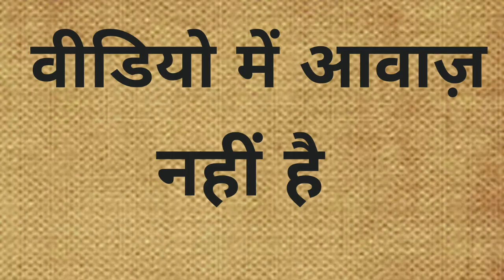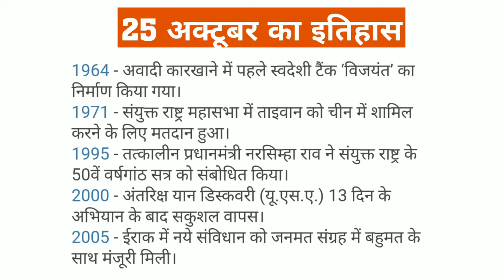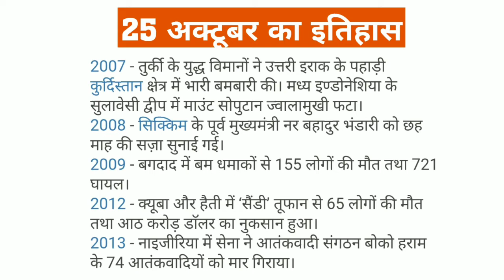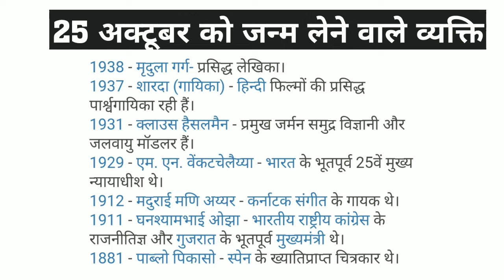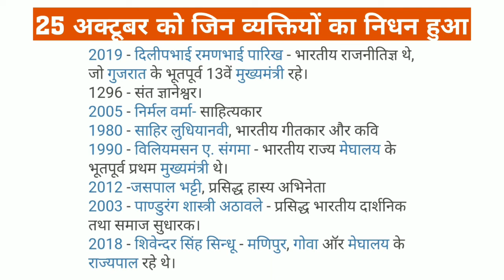25 October Would History # History Important question Gk # 25 अक्टूबर का इतिहास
इस वीडियो के माध्यम से हमने 25 अक्टूबर की महत्त्वपूर्ण घटनाओं के बारे में जानकारी दी है। इस वीडियो में सभी जानकारी इंटरनेट के माध्यम से ली गई है, अगर आपको इस वीडियो में कोई त्रुटियां नजर आए तो उन्हें हमें जरूर बताएं। यह वीडियो सभी परीक्षाओं के लिए अतिमहत्वपूर्ण है।
धन्यवाद